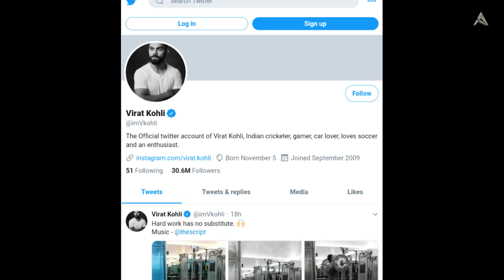West Indies Tour వెస్టిండీస్ టూర్ కోసం జిమ్ లో విరాట్ కోహ్లీ కసరత్తులు